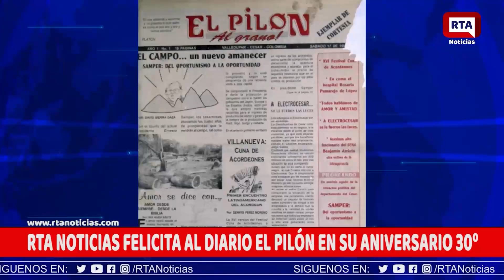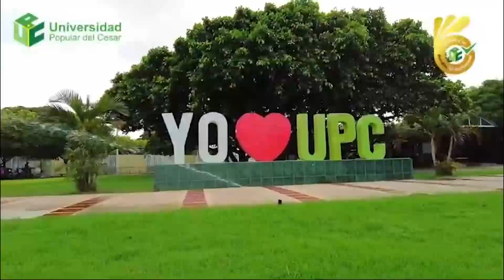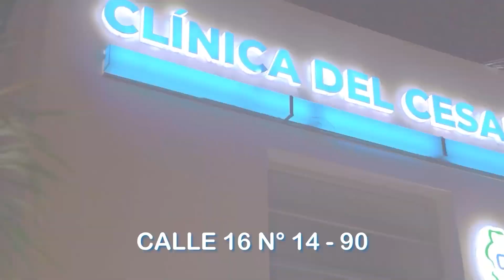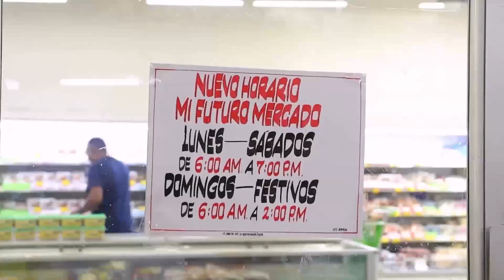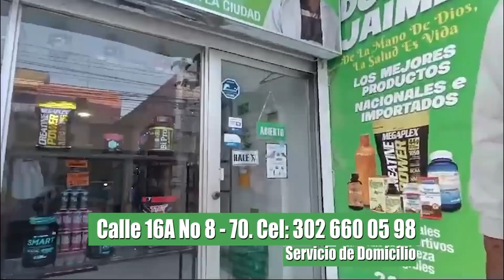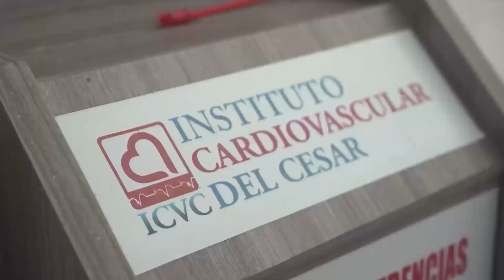RTA NOTICIAS 17 DE SEPTIEMBRE DE 2024